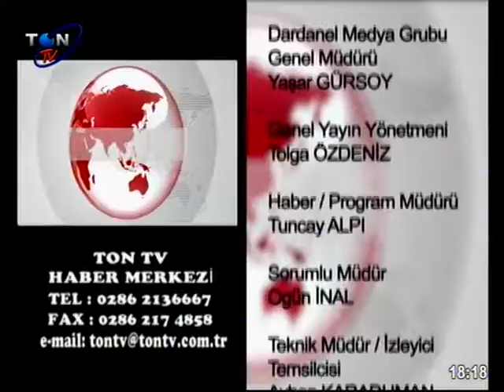2019 7 02 ANA HABER